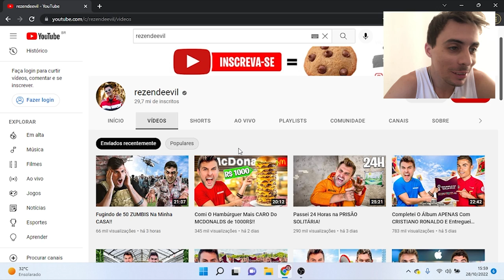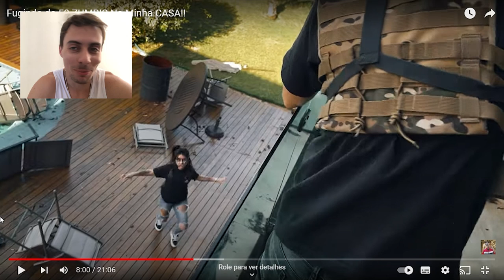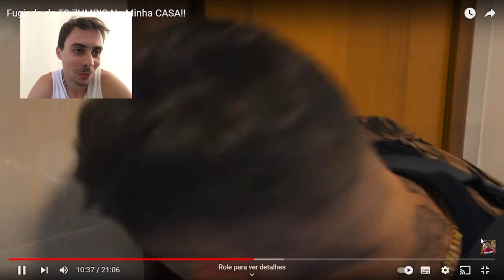VIREI UM ZUMBI E INVADI A CASA DO REZENDE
Maringa -PR
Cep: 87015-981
Thiago Roberto